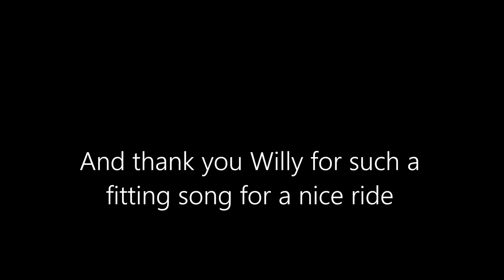Files Cross Road Berkeley County WV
Nice country road to ride. Just homes and a large development.  A Church and a business can be seen as you cross Rte 45.

I was thinking James Taylor "On A Country Road" song for this but a Classic from Willie Nelson will do.